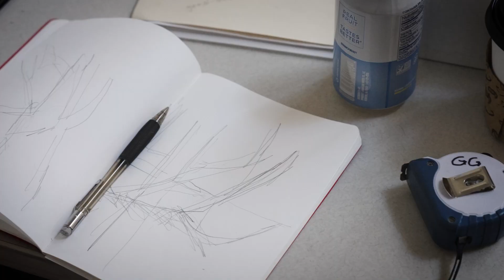Gail Grinnell: ...and there is this lingering thought.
Weber State University Arts Learning Collaborative is excited to host
Evening for Educators: What Ties Us Together
Tuesday, February 6, 2024 from 5:00-8:00 pm
This is a hybrid event
In Person: Kimball Visual Arts Center & Stewart Library at WSU's Ogden Campus
Virtual: Zoom

Join us for an evening of site-specific art experiences where we will explore what ties us together - weaving materials through place, time, and memory.  Inspired by the Gail Grinnell exhibit "...and there is this lingering thought." at the WSU Shaw Gallery, this free event will feature hands-on workshops providing K-12 educators with ideas and resources for collaborative art-making in their classrooms.

Presenters: Liz Brown (virtual), Erinne Roundy (in person), & Maele Shakespear (in person)

Special thanks to Lydia Gravis, Director of the WSU Shaw Gallery, visiting artist Gail Grinnell, and WSU'S CATS Film Studio